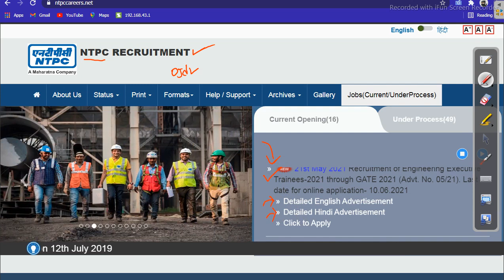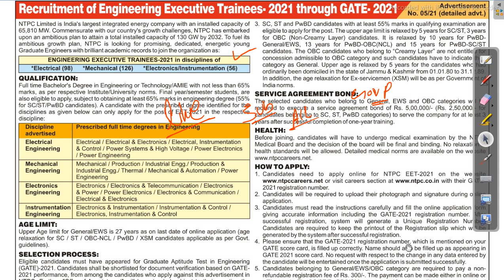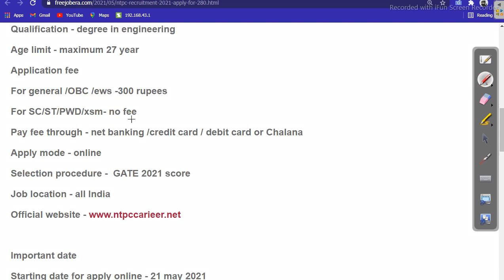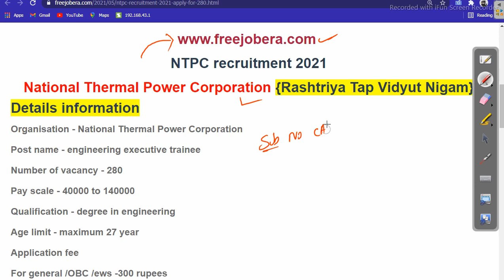280 Post NTPC Recruitment 2021 Apply Now odisha job details Odisha Govt Job 2023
280 Post  NTPC Recruitment 2021 Apply Now odisha job details

free job alert engineering
government veterinary jobs
sarkari naukri search
upcoming staff nurse vacancy 2020
it jobs in government sector for experienced
free govt job alert 2020
sarkari result upsc 2021
computer teacher jobs near me
physically handicapped jobs in central government 2020
contract basis job in government sector
govt computer teacher vacancy
physically handicapped jobs in central government 2021
sarkari alert job
government photography jobs
government jobs for engineers 2020
sarkari naukri blogspot
sarkari naukri find
agriculture govt jobs
handicap job government 2021
government jobs for chartered accountants
government jobs for mechanical engineers without gate
dentist job in government hospital
kar free job alert
iti recruitment 2021
government hospital job vacancy 2020
govt jobs for polytechnic diploma in computer science
freegovtjobalerts
central government medical officer jobs
tamilanguide post office jobs
government jobs after 12th pcb
list of government jobs for computer science engineers 2020
msc chemistry govt jobs
govt law jobs
law vacancy in govt sector
govt legal jobs
llb government jobs
chemistry govt jobs
government jobs for law graduates freshers
ncrtc recruitment 2021
list of government jobs after bca
govt contract jobs
list of government jobs for computer science engineers 2021
free job notification 2020
geology govt jobs
company secretary jobs in government sector
list of government jobs for ece engineers
government jobs for mbbs doctors
diploma govt jobs 2020
law jobs in government sector 2020
government jobs for computer science engineers without gate
list of government jobs for electronics and communication engineers
jobs for electronics and communication engineers in govt sector
government jobs for electronics and communication engineers
psu jobs for mba
government jobs after ba llb
list of government jobs for electronics and communication engineers 2020
latest diploma govt jobs
latest job notification
dental government jobs notification
raj govt job
mba hr govt jobs
bank vacancy 2020 for 12th pass
sarkari find job
female govt jobs 2020 central government
govt jobs for ece engineers
it jobs in govt sector
free job alert 2020 army
govt it jobs
best govt jobs
list of government jobs for civil engineers 2020
list of government jobs for civil engineers
female govt jobs 2020
post graduate government jobs 2020
latest govt jobs for graduates
tspsc jobs
government jobs after diploma in mechanical engineering
cse govt jobs
lab technician jobs in government hospital
jobs for chemical engineers in government sector
it jobs in government sector
government jobs after btech cse
psu jobs for chartered accountants
government jobs for gate qualified candidates
free job alert 2021 notification
free job alert army
chemical engineering govt jobs
free job alert 2019
government jobs for cse students
msw government jobs
government jobs after mechanical engineering
sarkari job for 12th pass 2020
jobs for ca in psu
draughtsman civil govt job
hr jobs in govt sector
graduation pass govt job
govt jobs for computer engineers